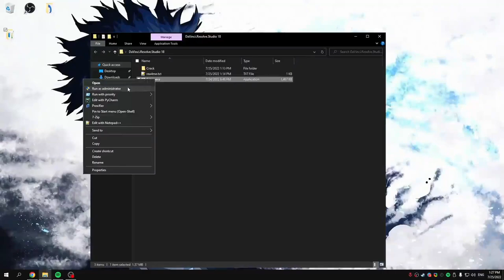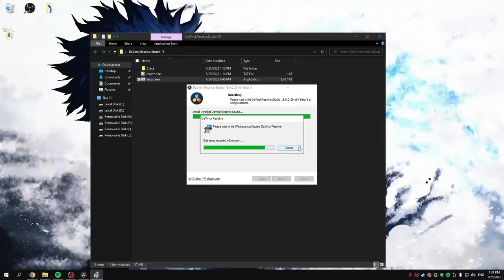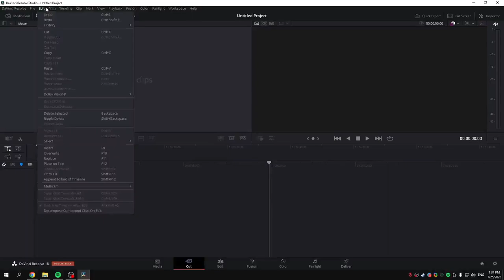DaVinci Resolve Studio 18 Crack | DaVinci Full Version | Download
💾 Password ➲ 2022

TAGS (-IGNORE-):